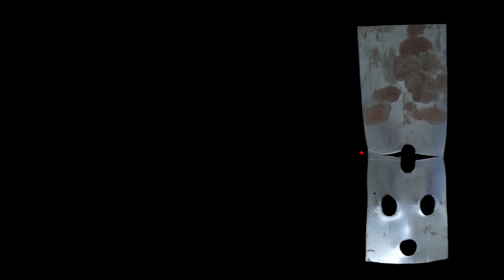Rupture failure of the Tension Member - Diamond Bolted Lap Joint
Steel Coupon Test: Rupture is one of the steel tension member failure.